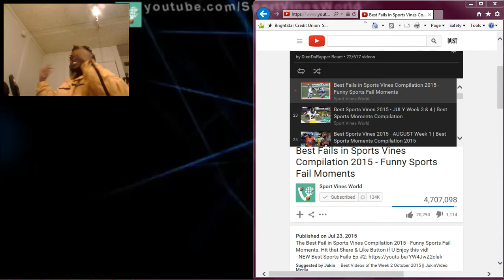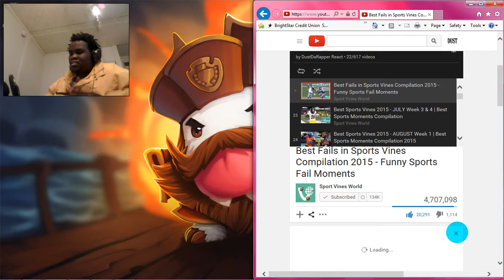DustDaRapper React: Best Fails in Sports Vines Compilation 2015-Funny Sports Fail Moments(Explicit)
Watch Dust react to: Best Fails in Sports Vines Compilation 2015 - Funny Sports Fail Moments(Explicit)